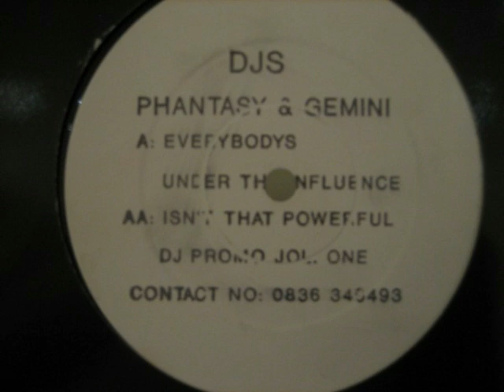DJ Phantasy & Dj Gemini Isn't That Powerful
# HARDCORE/BREAKBEAT